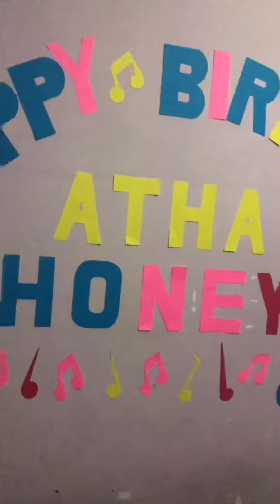Happy birthday to me 04.09.2021💛